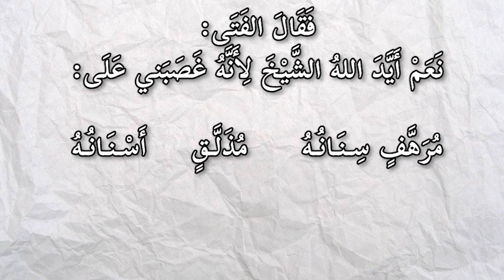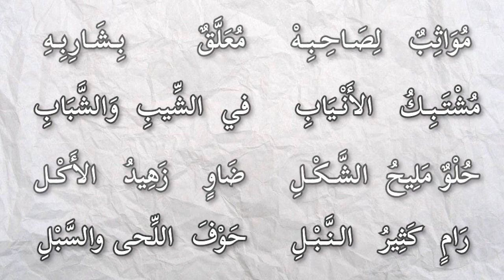32 المغزلية - بديع الزمان الهمذاني